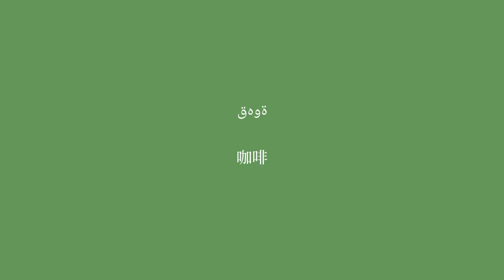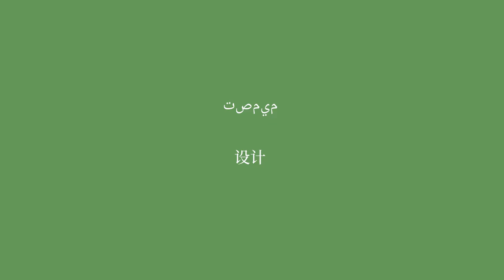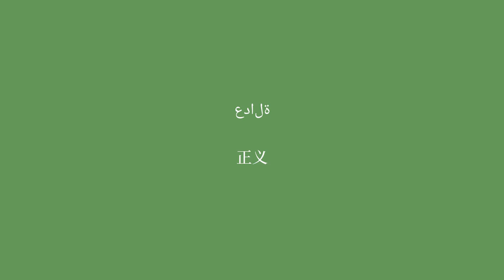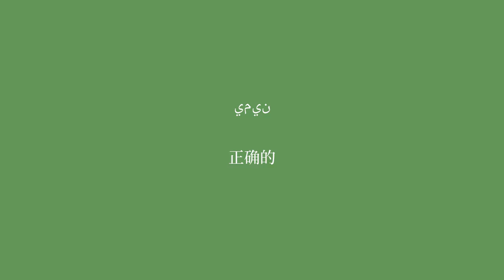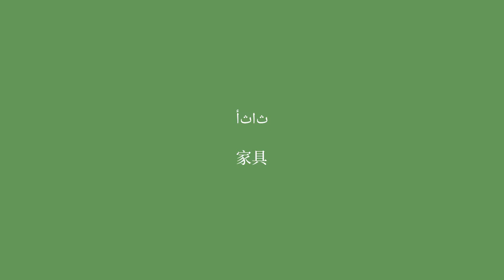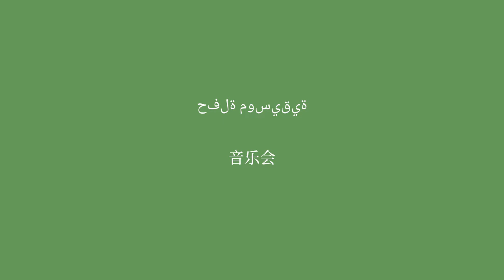50 كلمة رئيسية لتعلم اللغة الصينية - تعلم بسهولة -3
حسن لغتك الصينية بسرعة مع هذا الفيديو! نقدم لك 50 كلمة رئيسية في اللغة الصينية والتي ستتيح لك التحدث بطلاقة وثقة. من خلال طريقة التعلم البسيطة والفعالة لدينا ، يمكنك بسهولة إضافة هذه الكلمات إلى مفرداتك وإبهار محاوريك. تعلم أهم الكلمات للتحدث بالصينية مثل المحترفين الآن!